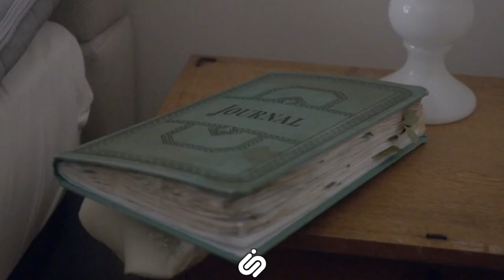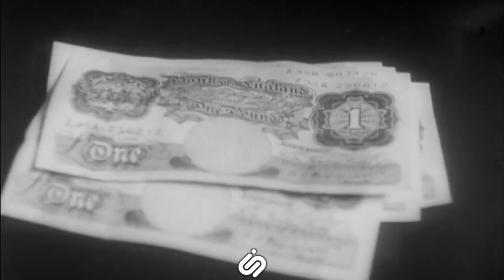Joe tries to have kinky s** 🥵 but her partner doesn't like it.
Joe looks for kinky sex in an attempt to rekindle her sexual sensation, but this turns her partner away. She is referred to therapy, and as she continues on her path of self-awareness, she encounters more difficulties.